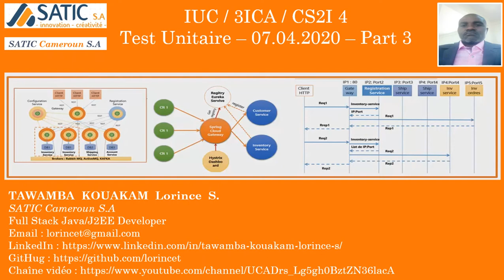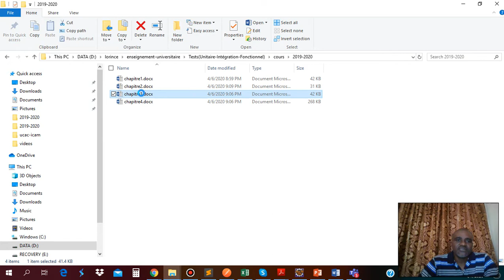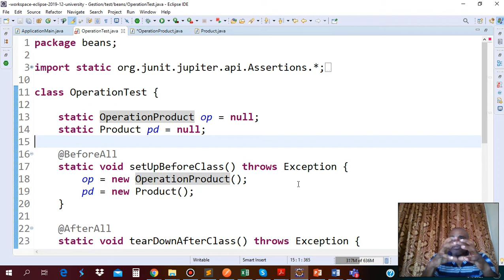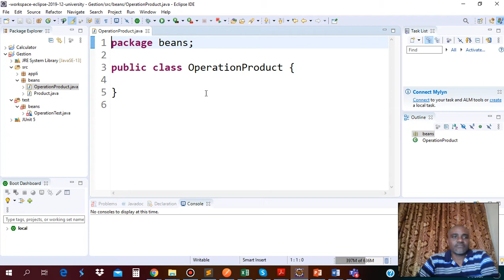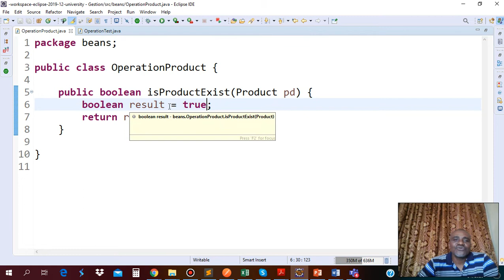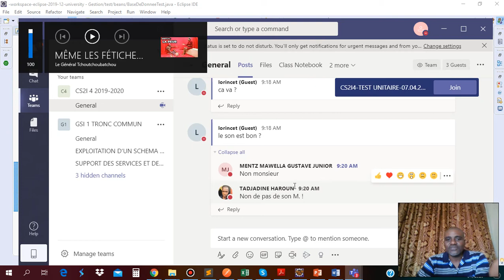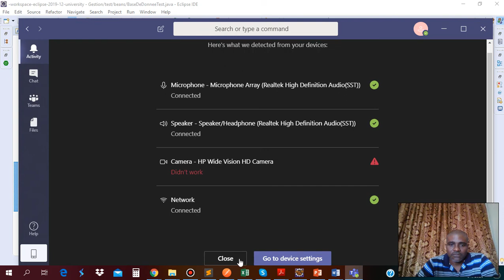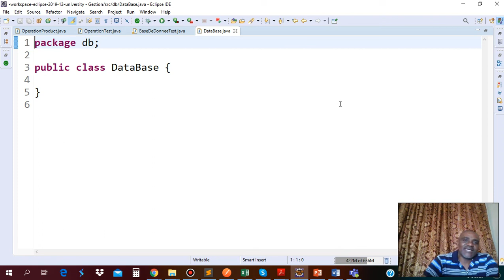IUC - CS2I4 - TEST UNITAIRE - 07.04.2020 - PART 3